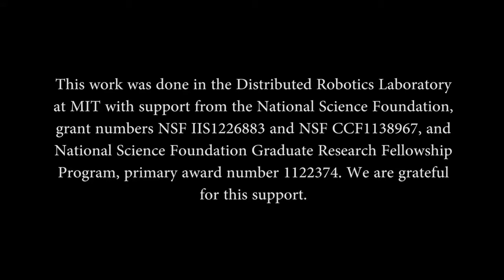Whole Arm Planning using a Soft Robotic Arm (IROS 2014)